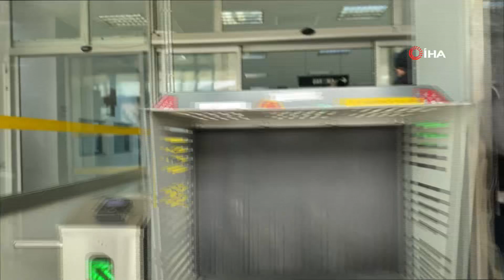Ordu'da otele silahlı saldırı düzenleyen 3 kişi tutuklandı